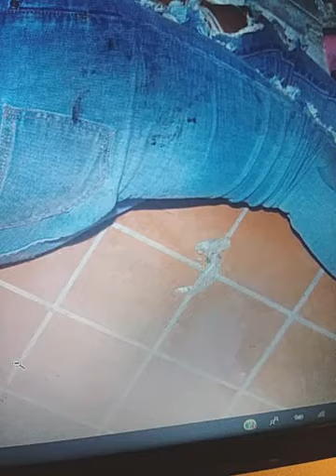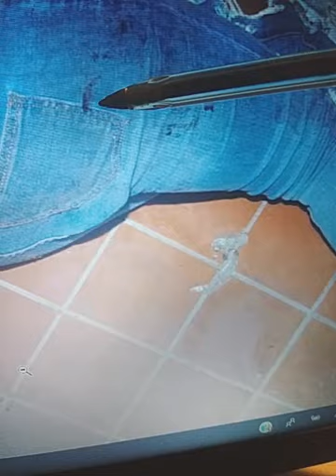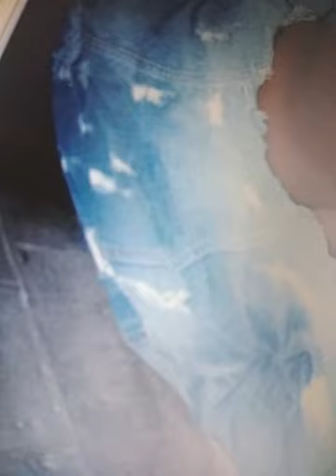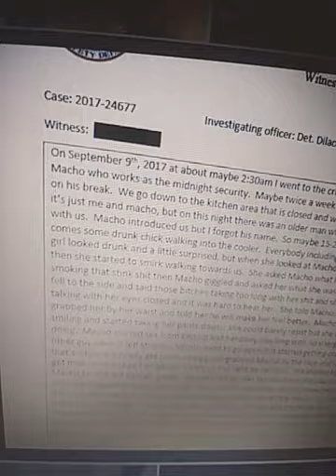kenneka Jenkins💜???what happened 2 her in that freezer...things dont sound right